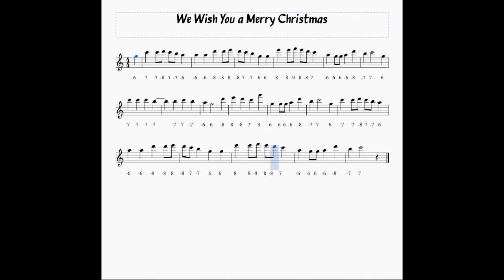How to Play "We Wish You a Merry Christmas" on Diatonic Harmonica (C)